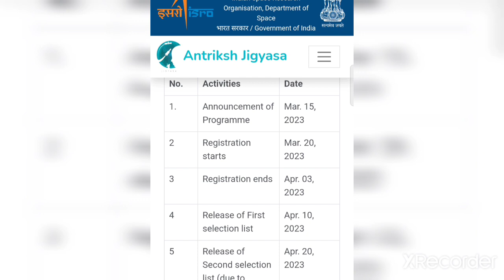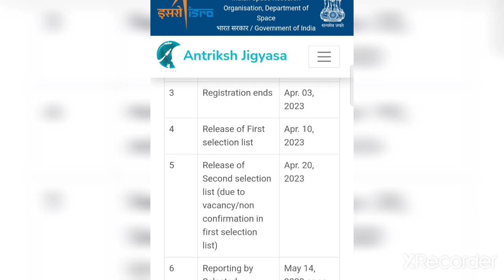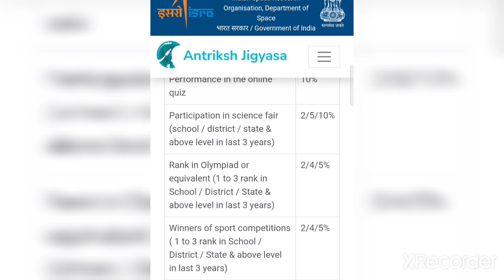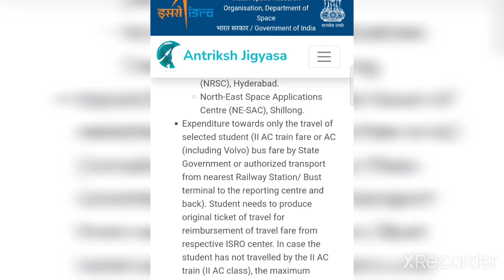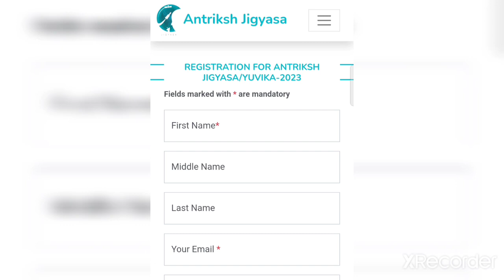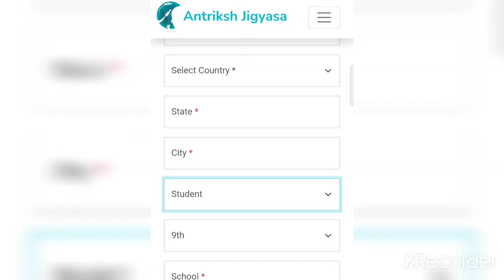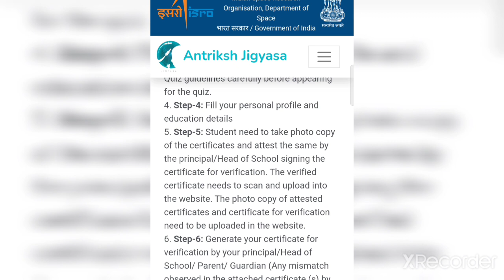Yuvika-2023#ISRO#youngscientistprogramme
If any student, known to you, studying in 9th or above standard, is interested in science and space, he/she can take part in summer camp being organized by ISRO under the name YUVIKA from May 11- May 22. One can enroll online upto 9 th April . If selected, the kid can opt to report at ISRO centers located in Ahmedabad /Bengaluru /Shillong/ Trivandrum.

 *(You can share among your contacts)*